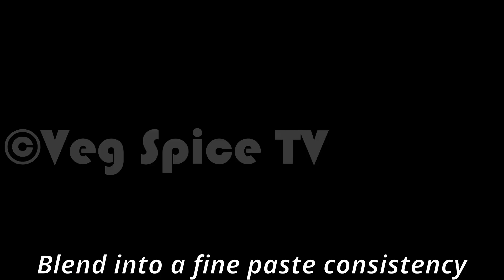100%Restaurant style Coconut Chutney recipe| नारियल की चटनी | ಹೋಟೆಲ್ ಶೈಲಿಯ ತೆಂಗಿನಕಾಯಿ ಚಟ್ನಿ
100% Restaurant style Coconut Chutney, can be used as a dip for Onion bajji’s, fritters, Pakoras, Chapathi (Flat bread) steamed Rice Cakes(Idli) or Steamed Semolina Cakes (Rava Idli), Dosa(Crepes), It is also used as a side with some rice Dishes, It can be used in Wraps & Sandwiches too :)

Tips -- Coconut Chutney recipe
1 - Use a good blender for better results
2- Tempering is Optional, but adding it enhances flavor.
3 - You can add dry red chili & curry leaves for tempering too.
4 - When blending the mixture, first add one cup water & blend in high speed, then check & add more water if required & blend again until you get the chutney consistency.
5- If you don't have tamarind you can use Lime/Lemon juice instead.
6- If you don't have fresh coconut you can use desiccated or dry coconut too, but the taste might be slightly different, but would still taste good :)

100% 餐厅风格的椰子酸辣酱
100% chutney de coco estilo restaurante